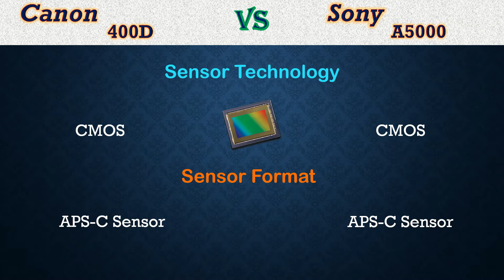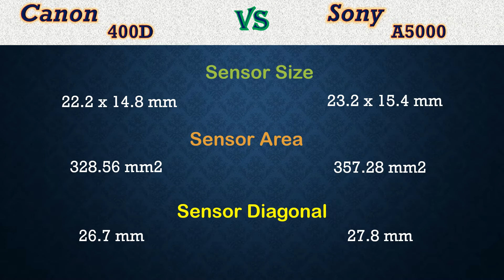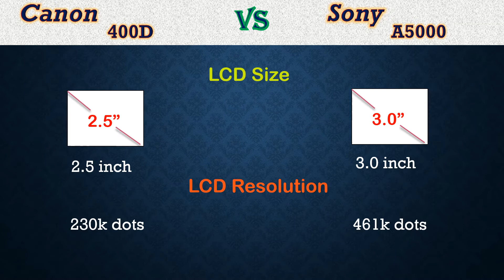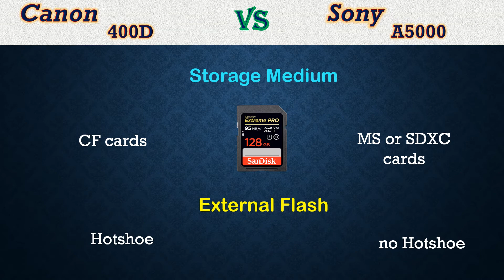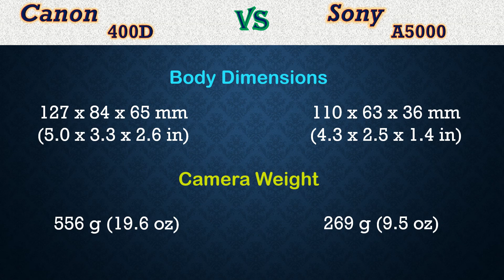Canon 400D vs Sony A5000 Comparison, Specifications, Price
Right here we are comparing two cameras with different body types: Canon 400D, which was introduced in October 2006 is an entry-level DSLR camera with a 10.0MP APS-C sensor whereas Sony a5000, which was added in January 2014 is an entry-level Mirrorless camera with a 20.0MP APS-C sensor. As you can see, 400D is 8 years older than a5000. Let's examine if this age difference between two cameras makes a big difference.

Despite some fundamental differences of these two body types, Mirrorless cameras are becoming serious alternatives to DSLR cameras thanks to their size/weight advantages and recent improvements in their focus speeds, which makes this comparison even more interesting.